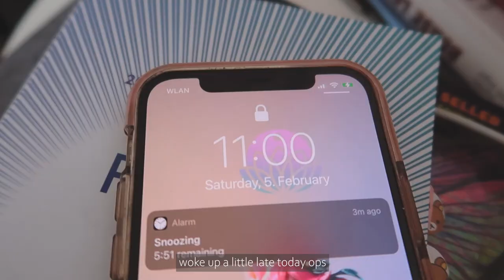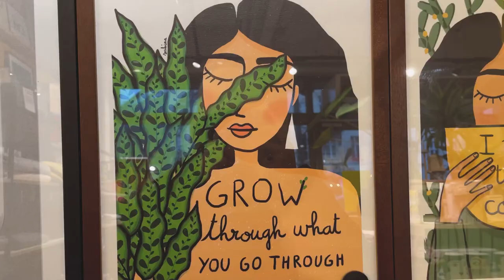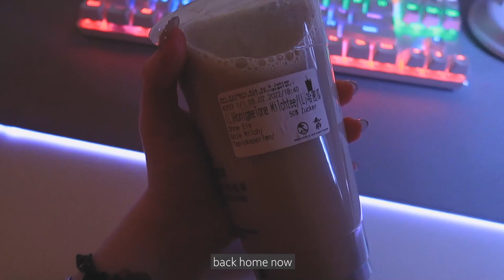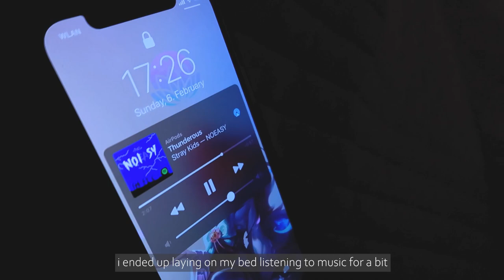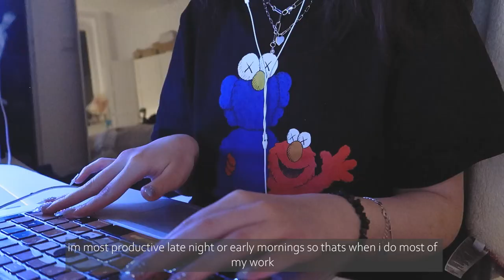taking myself on a date in berlin vlog - living alone diaires ep.6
you fav comfort youtuber is back with another episode of Living Alone Diaries: taking myself on a date in berlin vlog :D. in this video i show u the art of being alone but not lonely by honoring the time i spent with myself.

I know you’ll LOVE them!

00:00 honor yourself
06:20 lets have a nice lunch together !
09:38 chill evening at home
11:50 honor yourself
13:19 even the sad days are precious
14:12 lets bake matcha brownies

🎞 Editing Software: Final Cut Pro X
ZWEI KOSTENLOSE Hörbücher von audible

:) no extra costs will occur to you for using my link! all proceeds will be invested into my videos & channel so if you wanna help me out I'd appreciate it a lot of course! 🥰 thank you!! 💕)